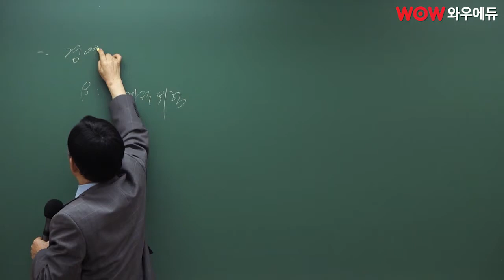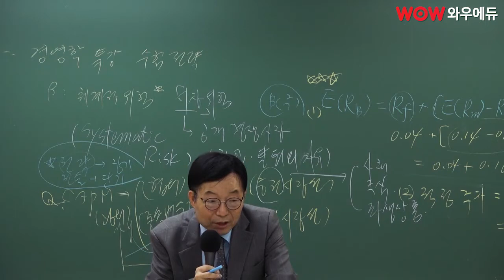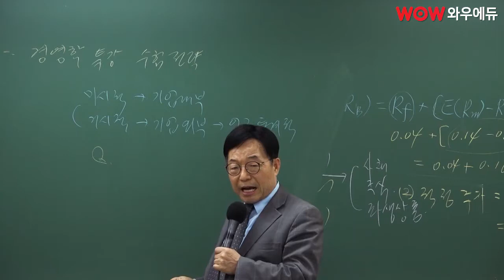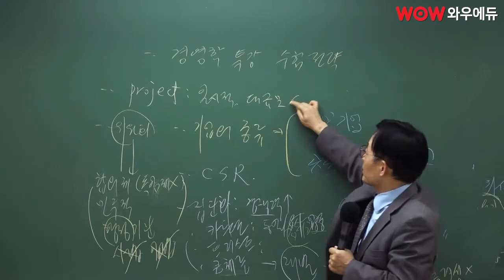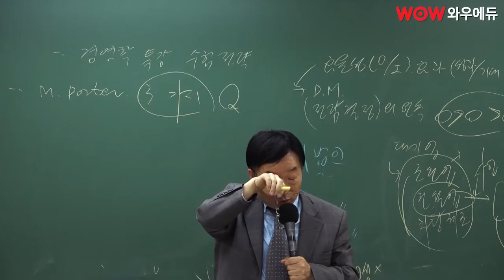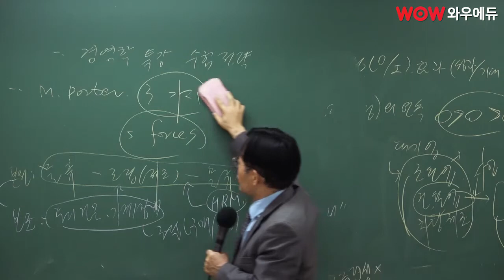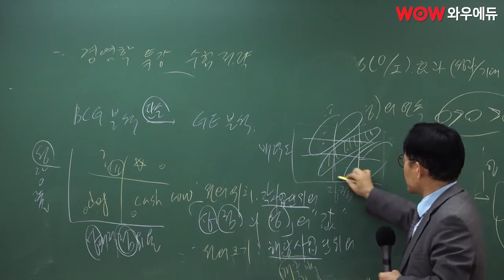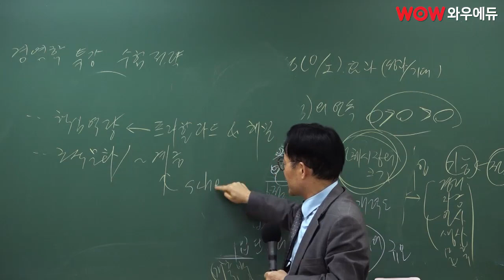화룡점정(畫龍點睛), 이우도 경영학